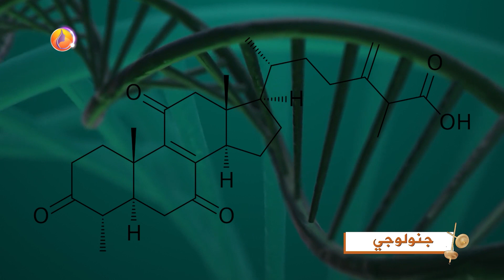برنامج جنولوجي موضوع العنف ضد المرأة